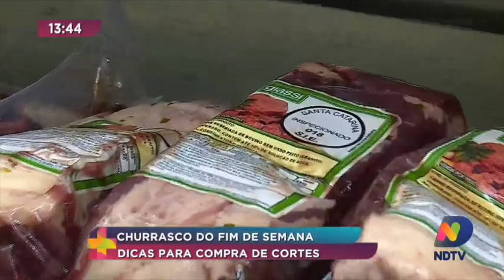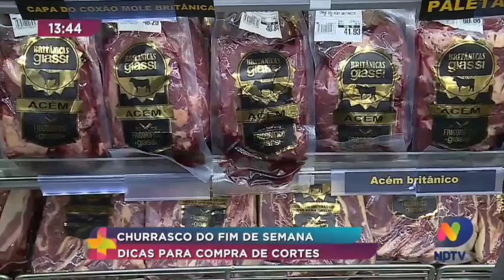Churrasco do fim de semana, dicas para cortes diferentes de carne